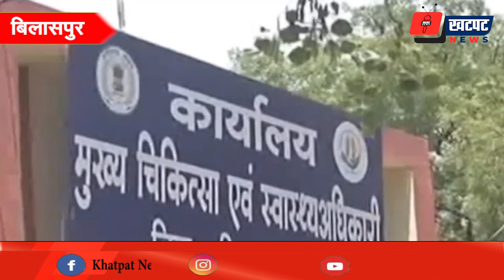स्वास्थ्यकर्मियों की मनमानी का एक मामला सामने आया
बिलासपुर जिले के मस्तुरी इलाके के मल्हार में स्वास्थ्यकर्मियों की मनमानी का एक मामला सामने आया है. बताया जा रहा है कि कोरोना टेस्ट कराने स्वास्थ्य केंद्र गए एक परिवार से कोविड टेस्ट इंचार्ज ने उनसे पैसों की मांग की. इतनी ही नहीं कोरोना संक्रमित कुछ लोगों से उन्होंने बदसलूकी भी की और उनका इलाज करने से भी मना कर दिया